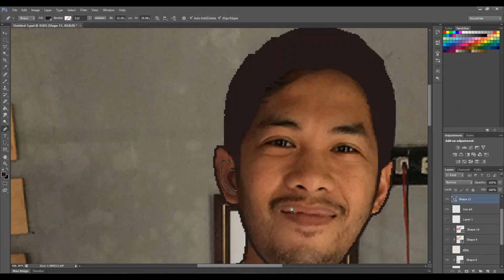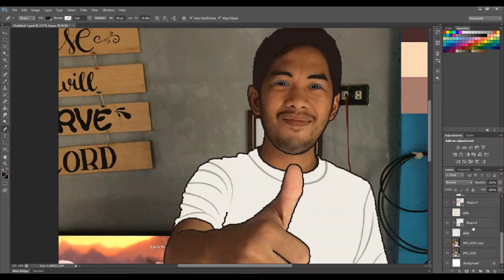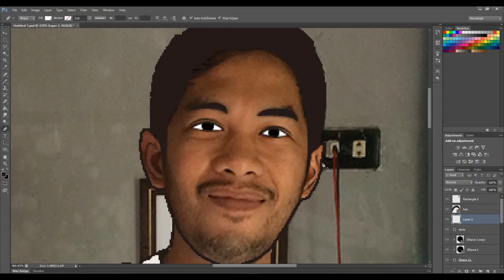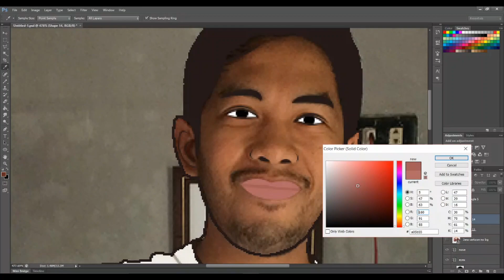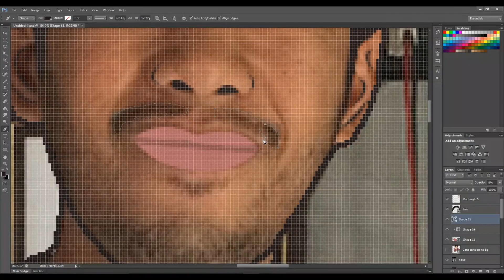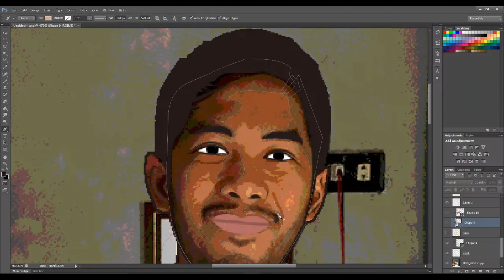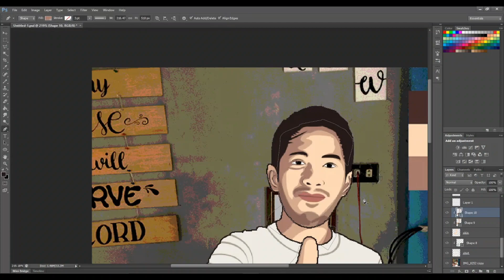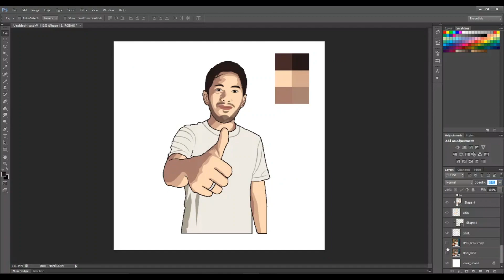Cartoonize yourself the easy way! (Part 2) | Tutorial for beginners using Photoshop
Easy way to have a cartoon of yourself in this tutorial using Adobe Photoshop CS6. It's simple and easy to follow for beginners.